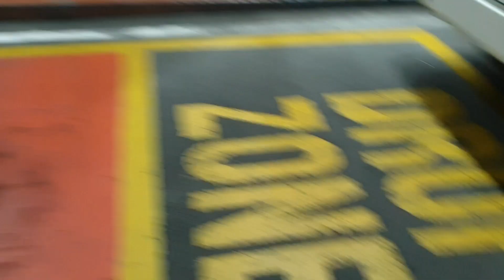BANDARA SOEKARNO HATTA SEPI KARENA CORONA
BANDARA SOETTA SEPI